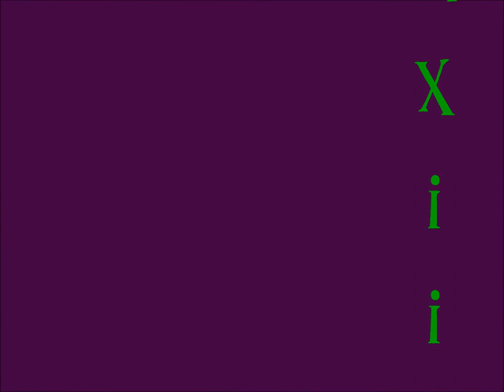CYBERNETIC PICTOGRAMS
Digital paintings by Eric Whollem. My digital art creations utilize pictographic elements as found in prehistoric and ethnic art. I am an artist from Northern California.

MUSIC

The unusual music on this video is a combination of a melody from Papua New Guinea in conjunction  with synthesizer.